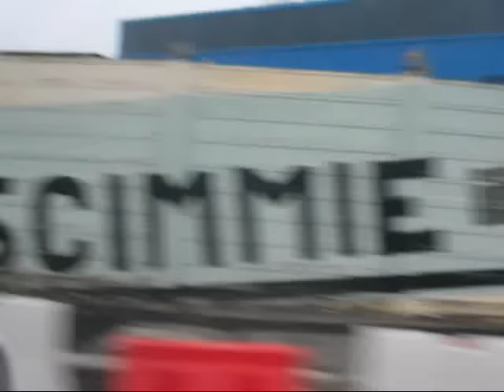INSTALLAZIONE SUL PIANETA LISERT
IL GIOVINE PASCOLAT RIFLETTE SUL DISAGIO SOCIALE ED AMBIENTALE